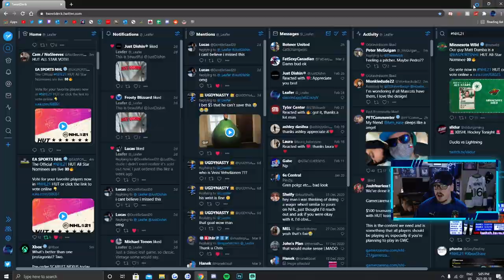*NEW* HUT ALL-STARS EVENT l NHL 21 HUT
NEW NHL 21 HUT ALL-STARS EVENT!
EA Sports has dropped another event and this time it is interesting! This new event has the community to vote who will be put on the EA NHL HUT All-stars Team! Make sure to watch the whole video as I run down the event and make sure to vote for who you want to see make the HUT All-Star Team!
Xbox GT: TheLeafer18
PSN ID: Leafer18_